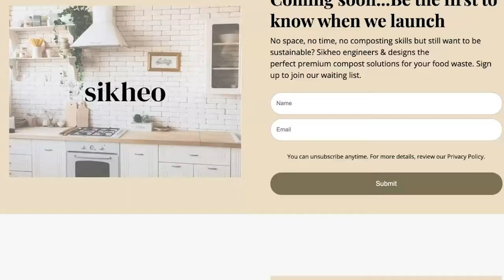HOW to COMPOST from HOME | FRENCH CONVERSATION | COMPOSTER pour des HABITANTS URBAINS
Discover different ecology tips and how to compost from home. Sovannary, founder of Sikheo, shares different ways to easily compost at home. Composting for urban dwellers is the company's motto for a reason. Learn what you can start today, to not waste food and yet contribute to our environment in this conversation in French, working on your listening comprehension skills.

Connect with Sovannary!

Découvrez des astuces écolo et comment composter depuis la maison. Sovannary, fondatrice de Sikheo, vous partage différentes façons de facilement composter depuis la maison. Composter pour des habitants urbains est la devise de cette enterprise, bel et bien pour une raison. Apprenez ce que vous pouvez commencer à faire aujourd'hui pour ne pas gaspiller de la nourriture et pourtant pouvoir contribuer à notre environnement dans cette conversation en français, vous permettant de travailler sur votre compréhension orale.